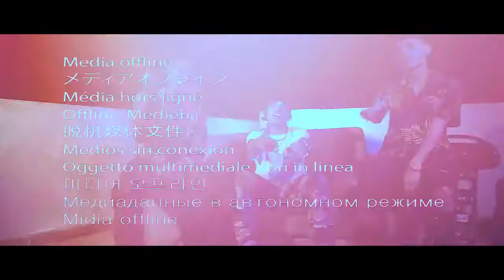Mc Pedrinho e Mc Rafa (Role na City) PROD:CAIO PASSOS [Clipe Oficial]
Stts 2020